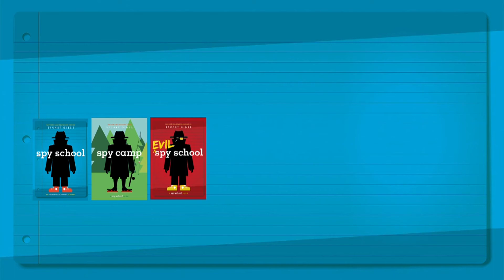SPY SCHOOL SERIES by Stuart Gibbs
Can an undercover nerd become a superstar agent? Ben Ripley sure hopes so—and his life may depend on it!